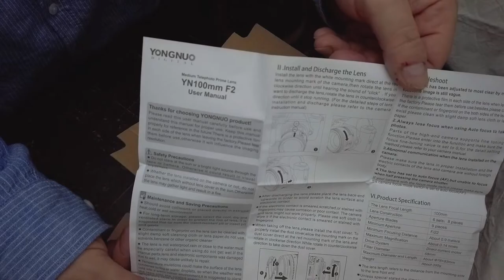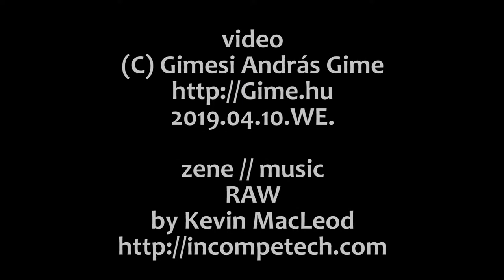kicsomagolás // unboxing - Yongnuo YN100 100mm f/2 lens for Canon EF mount cameras - 2019.04.10.WE.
kicsomagolás // unboxing

Yongnuo YN100 100mm f/2
objektív // lens
Canon EF  bajonettes // mount
kamerákra // cameras

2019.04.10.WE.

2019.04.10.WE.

zene // music
RAW

Gimesi, András, Andras, 3D, Gime, x3DGime, Gime.hu,
kicsomagolás, kibontás, csomag, bontás, unboxing, unpacking, unbox, unpack,